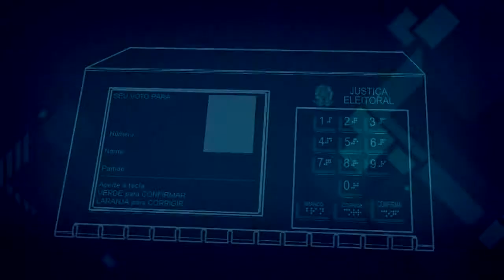Hora do Voto - Eleições 2014 - Confira a votação de Marina Silva e Aécio Neves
Confira a cobertura completa das Eleições 2014 na TV Gazeta.